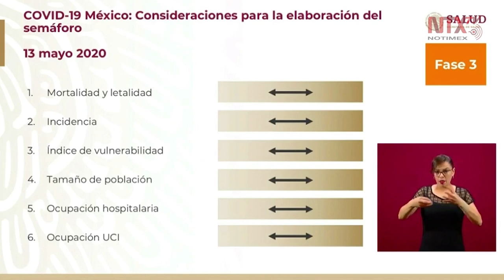Incidencia, mortalidad y letalidad son algunas consideraciones para la elaboración del semáforo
El subsecretario de Salud, Hugo López-Gatell, informó que el regreso a la NuevaNormalidad tiene como objetivo proteger y fomentar el bienestar social.